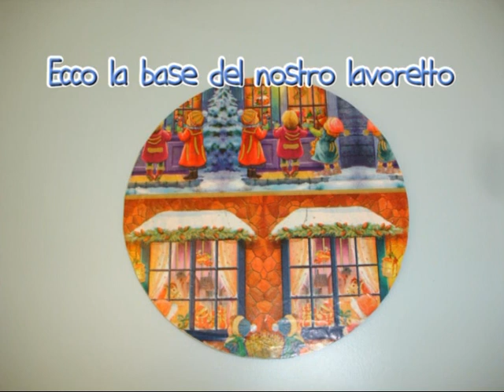Campione per lavoretto natalizio della terza B